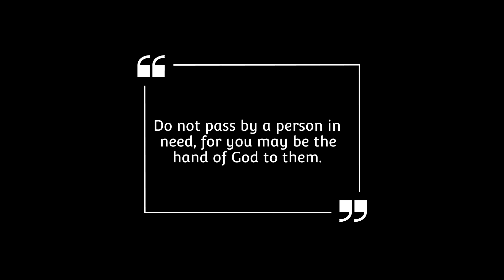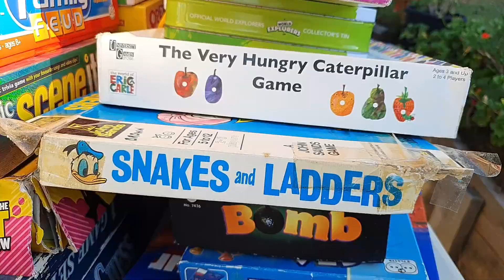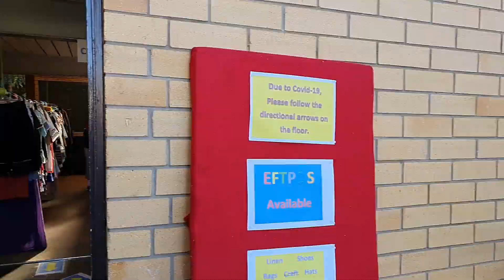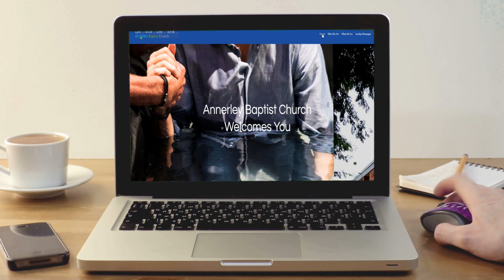SSUC Mt Gravatt HUGE Garage Sale Spring 2021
Learn about our HUGE Garage Sale that happened Spring 2021. Since before joining with Southside, the local community has been aware of the awesome Garage Sales put on by the amazing volunteers at our Mt Gravatt Worship Centre.

The next Garage Sale at Mt Gravatt will be in Autumn 2022 and the next Garage Sale held by our church will be on Oct 23 at our Holland Park Worship Centre.